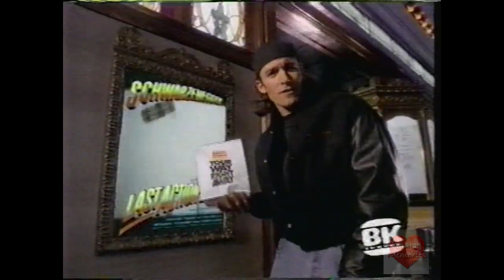Burger King | Last Action Heroes Cups | Television Commercial | 1993 | Dan Cortez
Burger King (BK) is an American global chain of hamburger fast food restaurants. Headquartered in the unincorporated area of Miami-Dade County, Florida, the company was founded in 1953 as Insta-Burger King, a Jacksonville, Florida-based restaurant chain. After Insta-Burger King ran into financial difficulties in 1954, its two Miami-based franchisees David Edgerton and James McLamore purchased the company and renamed it "Burger King". Over the next half-century, the company would change hands four times, with its third set of owners, a partnership of TPG Capital, Bain Capital, and Goldman Sachs Capital Partners, taking it public in 2002. In late 2010, 3G Capital of Brazil acquired a majority stake in the company, in a deal valued at US$3.26 billion. The new owners promptly initiated a restructuring of the company to reverse its fortunes. 3G, along with partner Berkshire Hathaway, eventually merged the company with the Canadian-based doughnut chain Tim Hortons, under the auspices of a new Canadian-based parent company named Restaurant Brands International.

The 1970s were the "Golden Age" of the company's advertising, but beginning in the early-1980s, Burger King advertising began losing focus. A series of less successful advertising campaigns created by a procession of advertising agencies continued for the next two decades. In 2003, Burger King hired the Miami-based advertising agency Crispin Porter + Bogusky (CP+B), who completely reorganized its advertising with a series of new campaigns centered on a redesigned Burger King character nicknamed "The King", accompanied by a new online presence. While highly successful, some of CP+B's commercials were derided for perceived sexism or cultural insensitivity. Burger King's new owner, 3G Capital, later terminated the relationship with CP+B in 2011 and moved its advertising to McGarryBowen, to begin a new product-oriented campaign with expanded demographic targeting.

Burger King's menu has expanded from a basic offering of burgers, French fries, sodas, and milkshakes to a larger and more diverse set of products. In 1957, the "Whopper" became the first major addition to the menu, and it has become Burger King's signature product since. Conversely, BK has introduced many products, which failed to catch hold in the marketplace. Some of these failures in the United States have seen success in foreign markets, where BK has also tailored its menu for regional tastes. From 2002 to 2010, Burger King aggressively targeted the 18–34 male demographic with larger products that often carried correspondingly large amounts of unhealthy fats and trans-fats. This tactic would eventually damage the company's financial underpinnings, and cast a negative pall on its earnings. Beginning in 2011, the company began to move away from its previous male-oriented menu and introduce new menu items, product reformulations and packaging, as part of its current owner 3G Capital's restructuring plans of the company.

As of September 30, 2016, Burger King reported it had 15,243 outlets in 100 countries.[2] Of these, nearly half are located in the United States, and 99.5% are privately owned and operated,[2] with its new owners moving to an almost entirely franchised model in 2013. BK has historically used several variations of franchising to expand its operations. The manner in which the company licenses its franchisees varies depending on the region, with some regional franchises, known as master franchises, responsible for selling franchise sub-licenses on the company's behalf. Burger King's relationship with its franchises has not always been harmonious. Occasional spats between the two have caused numerous issues, and in several instances, the company's and its licensees' relations have degenerated into precedent-setting court cases. Burger King's Australian franchise Hungry Jack's is the only franchise to operate under a different name, due to a trademark dispute and a series of legal cases between the two.